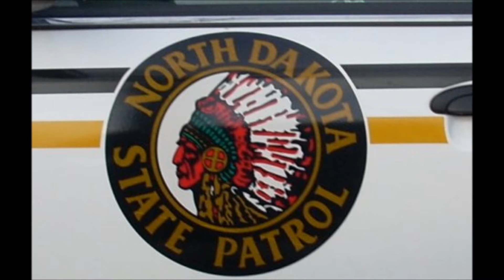North Dakota State Troopers March